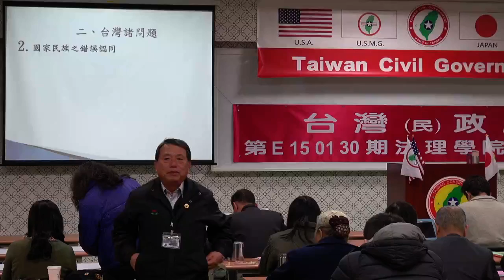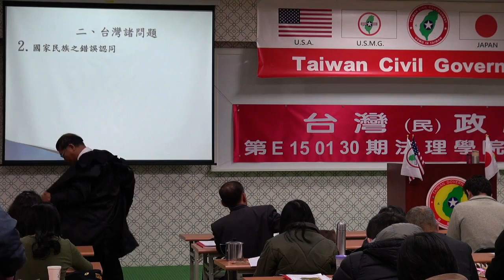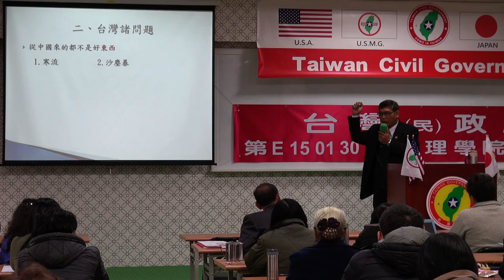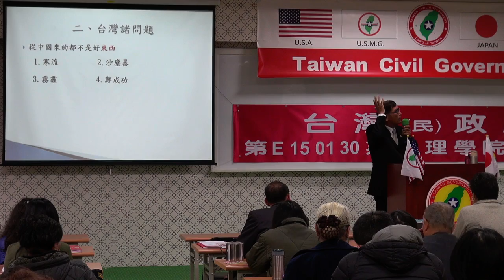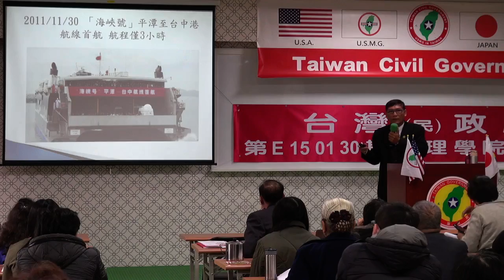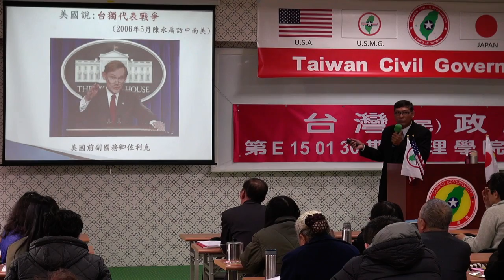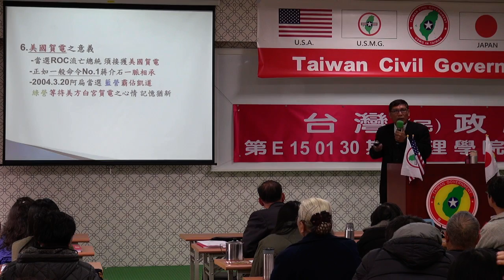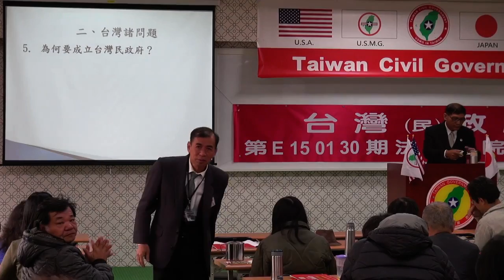150131-3-台灣諸問題-潘良華-台灣民政府第E150130期法理學院初級班